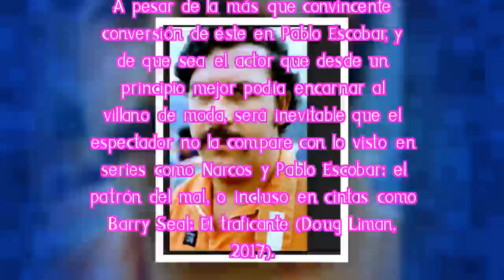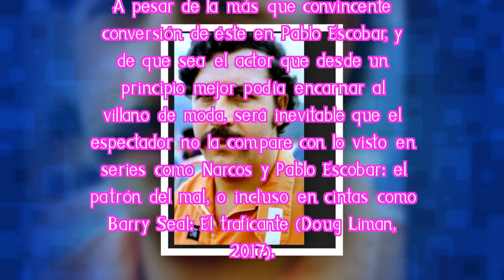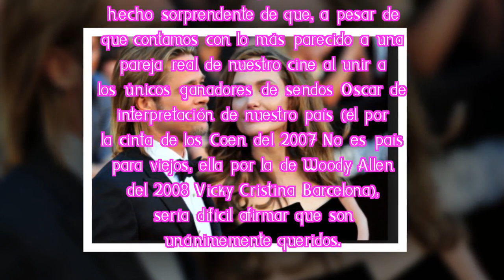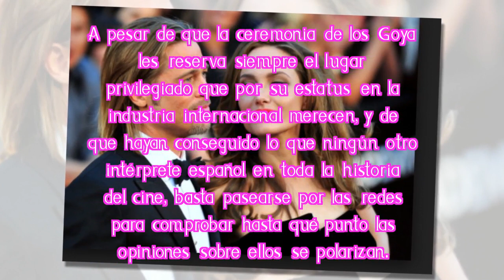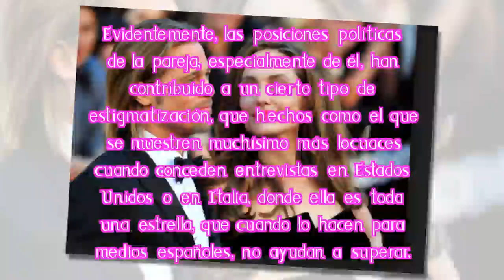¿Por qué España no quiere a Bardem y Penélope Cruz y sí a Antonio Banderas?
El estreno de 'Loving Pablo' devuelve a primera línea al matrimonio al que los Oscar no les han servido para conseguir el consenso sobre sus figuras.